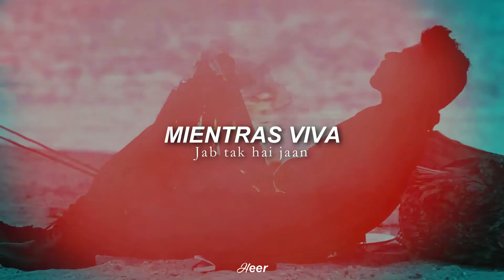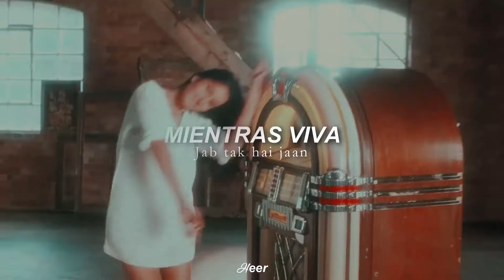Jab Tak Hai Jaan (Poema traducido al español - Hindi)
𝗩𝗶𝗱𝗲𝗼 𝗛𝗗 ♡

𝙋𝙚𝙡𝙞𝙘𝙪𝙡𝙖: Jab Tak Hai Jaan (Te amaré hasta la muerte).

𝘼𝙘𝙩𝙤𝙧𝙚𝙨: Shah Rukh Khan, Katrina Kaif y Anushka Sharma

¡Hola, hola! :D♡ ¿Cómo están, corazones? Espero que teniendo un buen viernes, y si no es así, tranqui@ que todo pasará. La tristeza es pasajera :D

Hoy les traigo algo diferente, ¡Sí! Así es, les traigo el poema traducido de la película 𝙅𝙖𝙗 𝙏𝙖𝙠 𝙃𝙖𝙞 𝙅𝙖𝙖𝙣 o traducido al español como: "Te amaré hasta la muerte". La primera vez que vi este film me llamó muchísimo la atención todo lo que decía y empezó mi adicción por ShahRukh con barbita jiji :D

Personalmente creo que este es un maravilloso monólogo introductorio a la película, ideal para aquella persona que te hizo daño, te atormentan sus recuerdos pero aún así lo sigues amando. Masoquismo ante todo :"D

¿Y a ti, qué te pareció este poema? ¿Alguna vez lo haz dedicado o piensas hacerlo ahora que sabes su significado?♡

Espero que les guste esta traducción, edite el video para que el copyright de Youtube no me lo bloquee :c espero que les guste el resultado porque a mí me encantó♡

Muchas gracias por verlo. Te lo agradecería muchísimo♡ ¡Cuídense mucho, por favorrr!

Pdt 3: Resubo el video porque el anterior no tenía video y ahora sí sjsjs

𝙷𝚎𝚎𝚛©